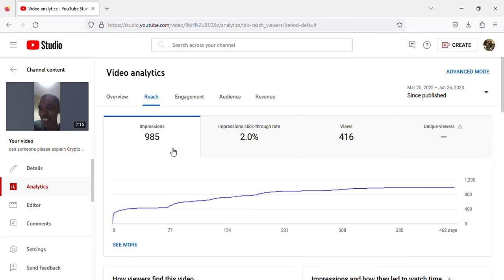How to make money